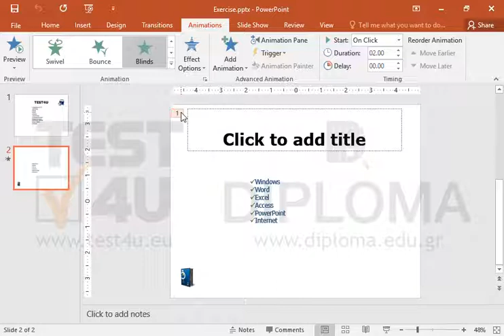Navigate to the second slide and remove only the animation from the title placeholder .